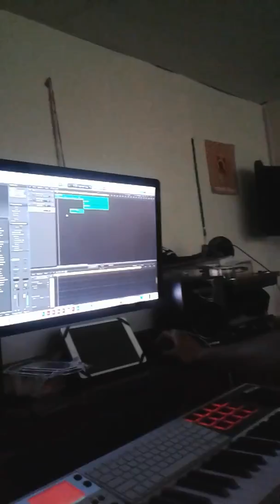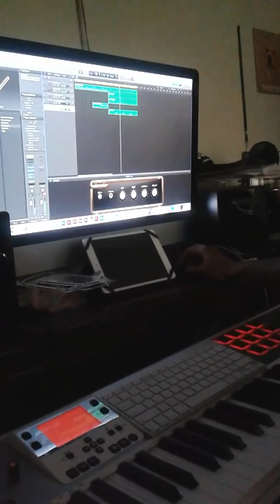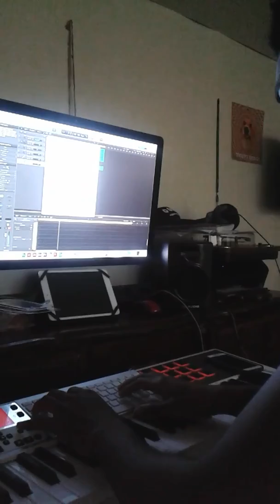HARD DRIVE by JYJWLZ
Rap beat creation hard SOTRILLTV ORIGINAL